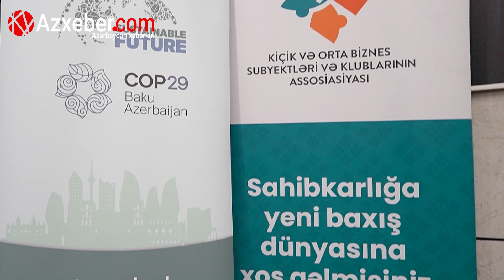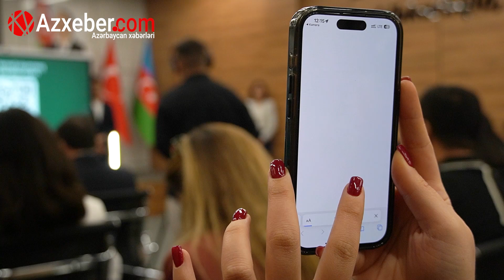KOBSKA-nın “COP29”da təşkil olunacaq pavilyonu ilə bağlı təqdimat mərasimi keçirilib